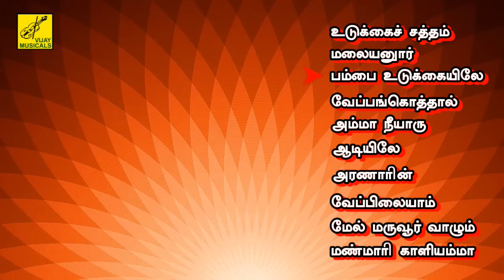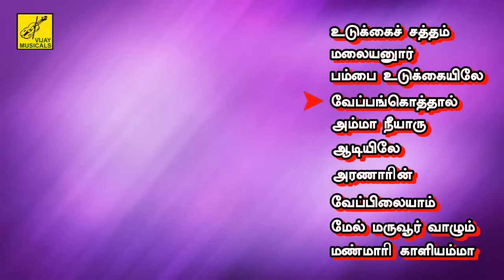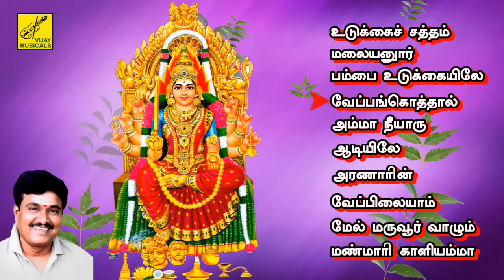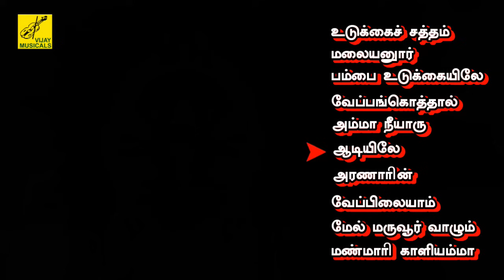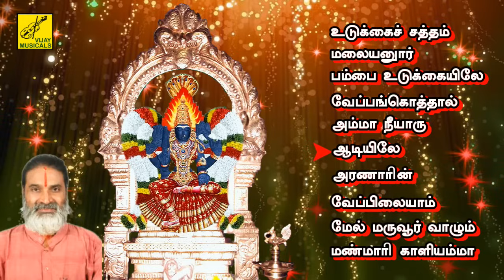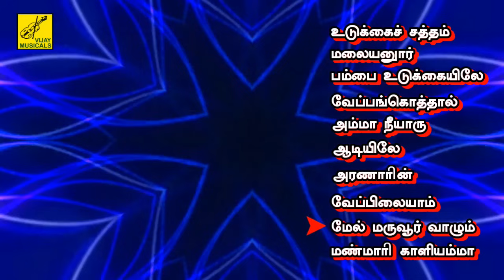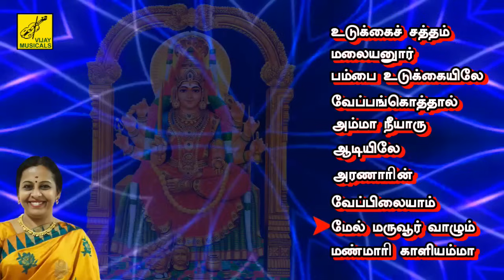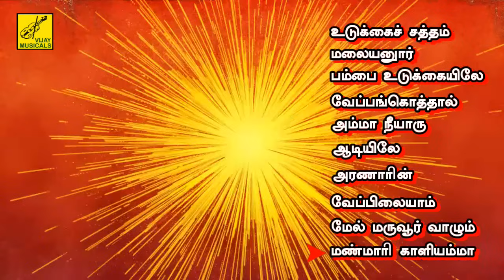Udukkai Oli Vol-2 - JukeBox || Veeramanidasan Amman Songs || Krishana raj & SP Ramu || Vijay Musical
SONGS :

01) 00:00 Udukka Satham - Krishnaraj - V Kishorkumar - Kaviya
02) 04:39 Malaiyanoor Angalamma - Veeramanidasan - DV Ramani - Muilan
03) 16:00 Pambai Udukkaiyile - Krishnaraj - Deva - Piraisoodan
04) 20:43 Veppangoththaal - SP Ramu - DV Ramani - Ravirangaswamy
05) 28:19 Ammaa Neeyaaru - Krishnaraj - Deva - Piraisoodan
06) 34:44 Aadiyile Koodivarum - Veeramanidasan - DV Ramani - Mukilan
07) 42:15 Aranaarin Sirasinile - Veeramanidasan - D V Ramani - Mukilan
08) 46:12 Veppilaiyaam Veppilai - Veeramanidasan - D V Ramani - Mukilan
09) 50:59 Mel Maruvoor Vaazhum - Usharaj - DV Ramani - Punniya
10) 01:10:12 Manmaari Kaaliyammaa - SP Ramu - DV Ramani - Ravirangaswamy